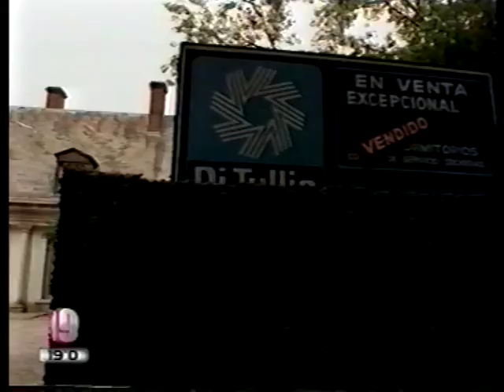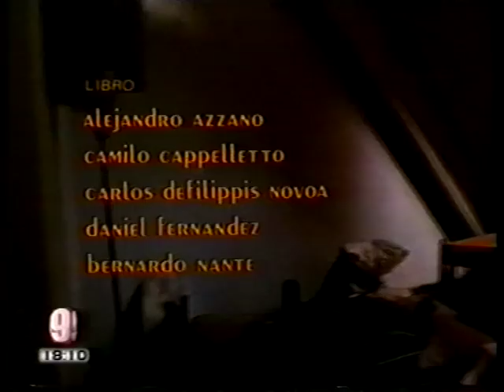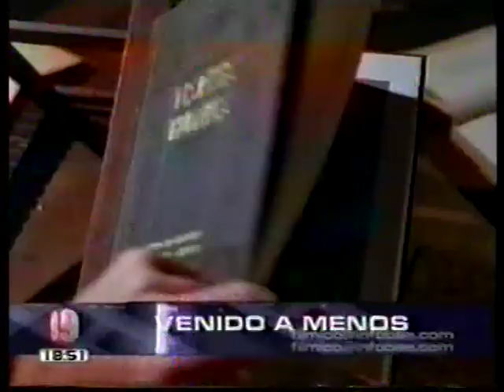Venido a Menos - (1984) Fernando Siro - Fernanda Mistral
Pelicula completa